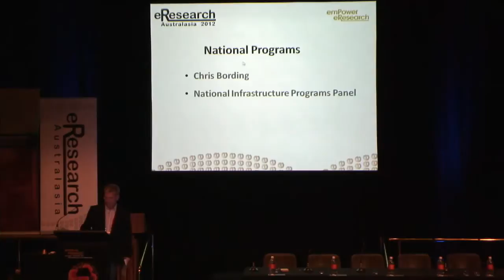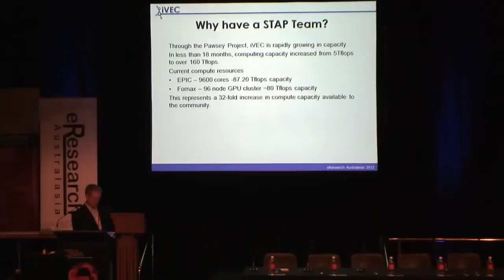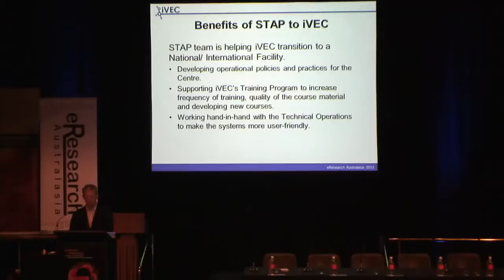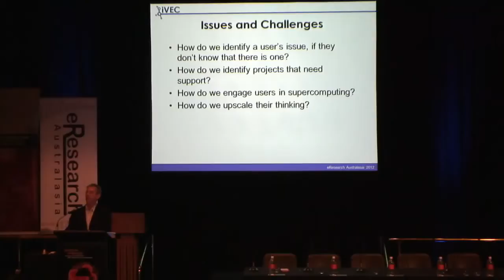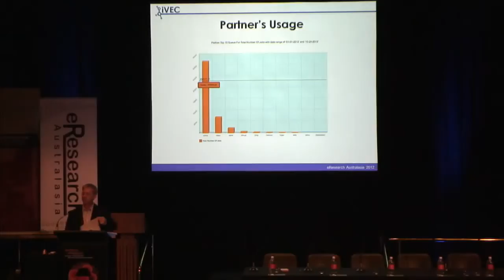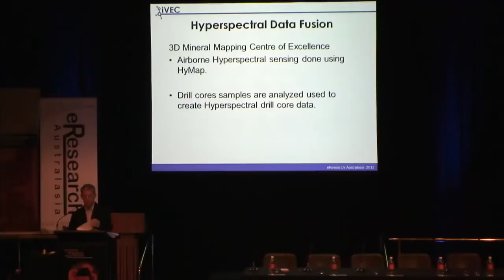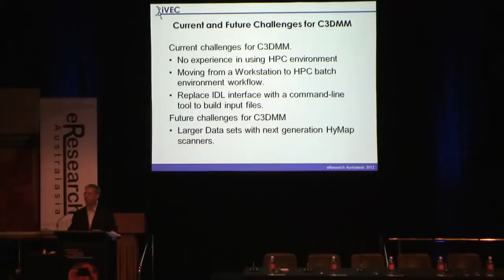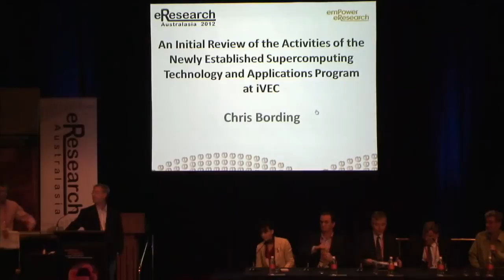An Initial Review of the Activities of the Newly Established Supercomputing Technology and Applicati